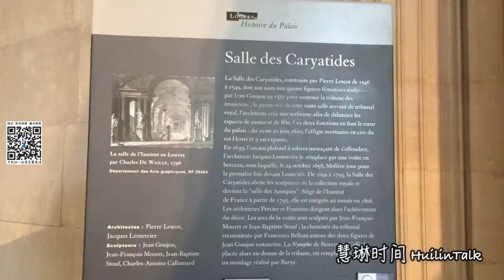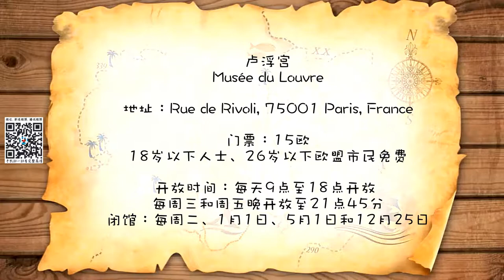【慧琳时间】第97集 卢浮宫20·女神柱大厅 Salle des Caryatides